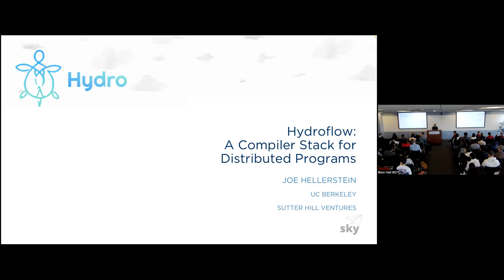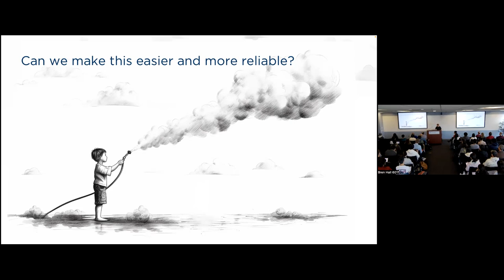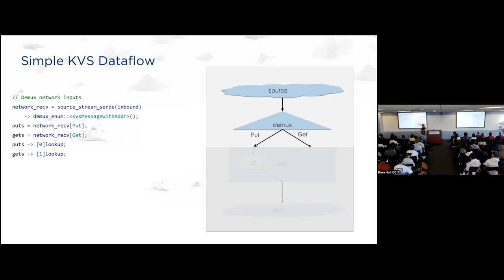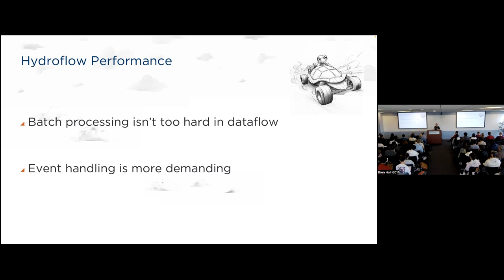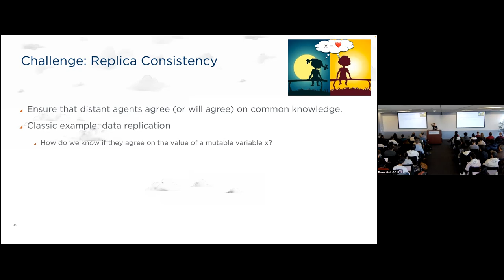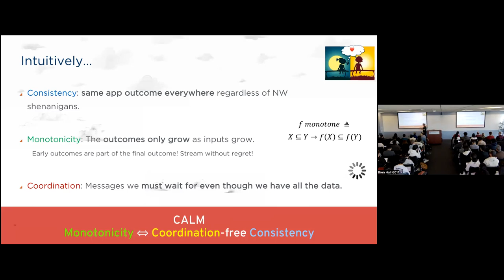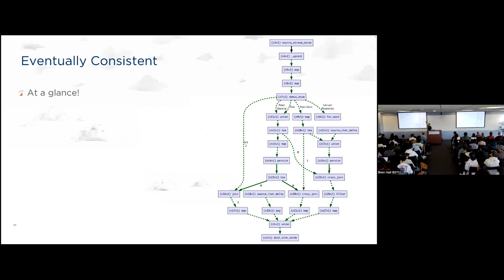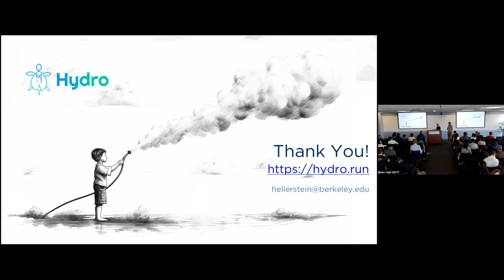Computer Science Seminar - Hydroflow: A Compiler Stack for Distributed Programs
Joe Hellerstein, UC Berkeley, Sutter Hill Ventures